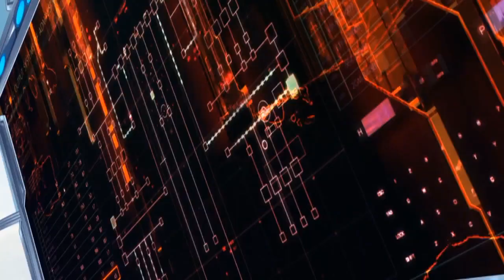Mazinger Z INFINITY nuevo trailer latino 2018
Nuevo Trailer  de la nueva pelicula de animación de
Mazinguer Z para 2018

Comenta y da tu opinión

La esperamos con ganas.